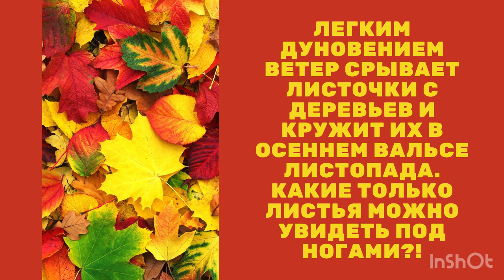Рисование осенними листьями Презентация ИЗО начальная и средняя школа